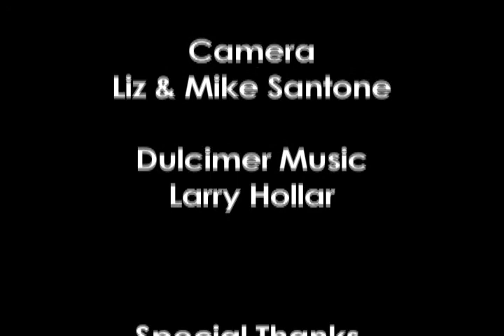One Poem A Day Won't Kill You: Barbara Drake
One Poem A Day Won't Kill You.  Barbara Drake reads her poem Amazing Mavis. Barbara Drake is the creator of the Terroir Creative Writing Festival.  The 4th Festival is this Saturday, April 27th.